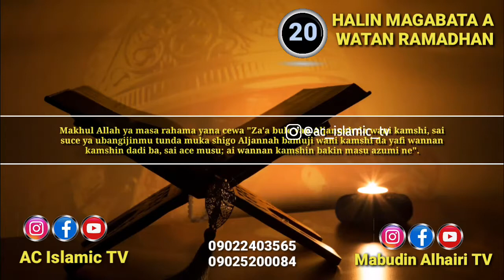Wayenda suke fitowa daga kabarburan su, Day (20)